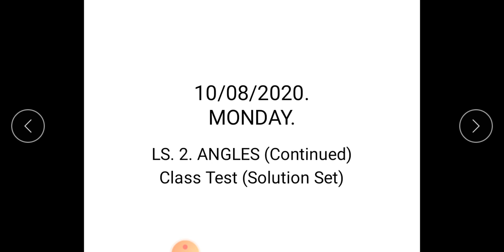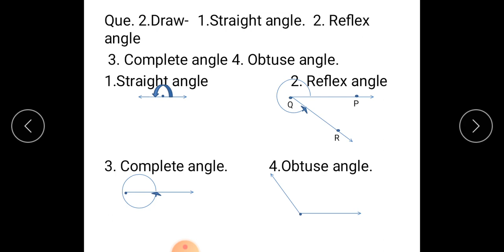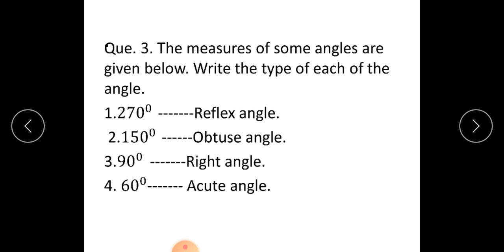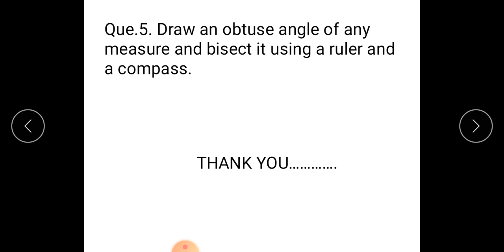Maths Std 6th 10 Aug